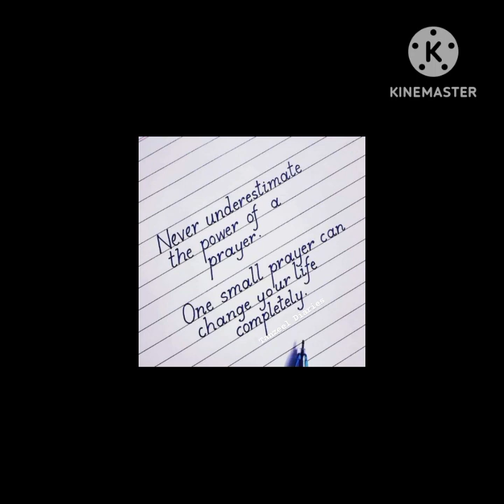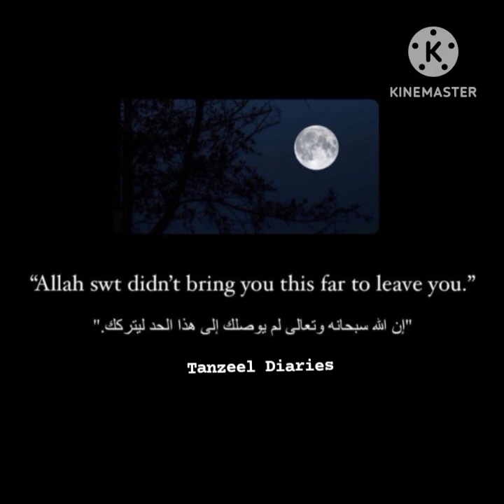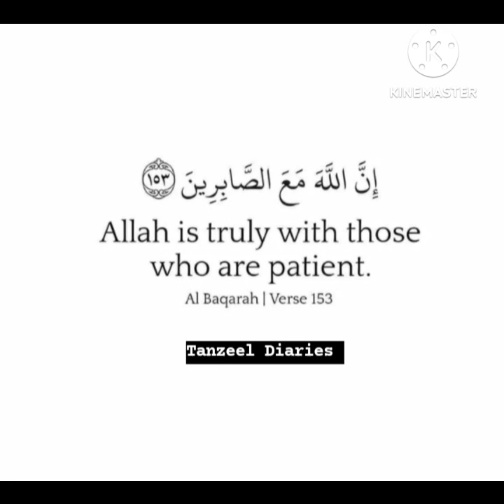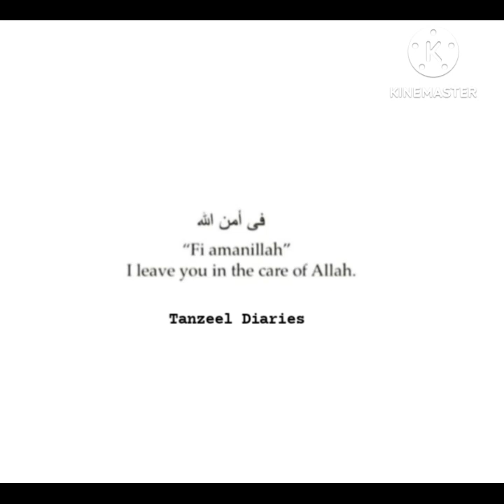Fir Ibadat ka kaisa maza ayega | Tarqe duniya ho lab pe | Dil me siddique ankhon me hazrat Umar